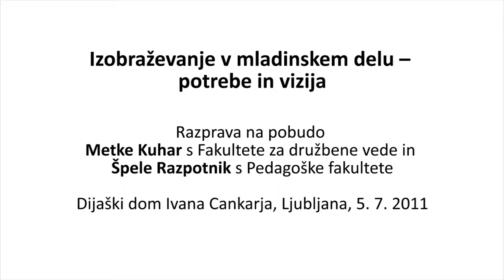Pluralnost v mladinskem delu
Razprava v okviru okrogle mize "Izobraževanje v mladinskem delu -- potrebe in vizija" na pobudo Metke Kuhar s Fakultete za družbene vede in Špele Razpotnik s Pedagoške fakultete v Dijaškem domu Ivana Cankarja, Ljubljana, 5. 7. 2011